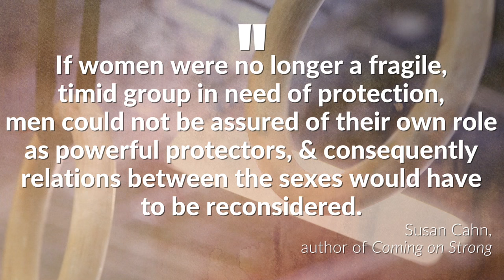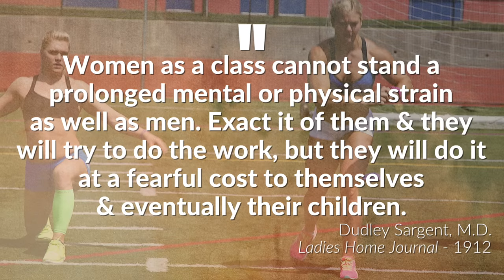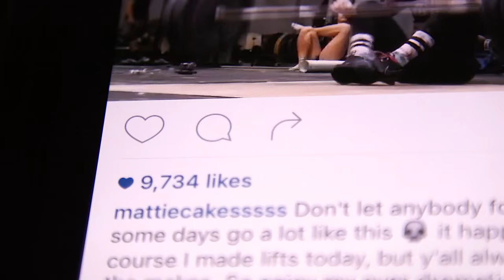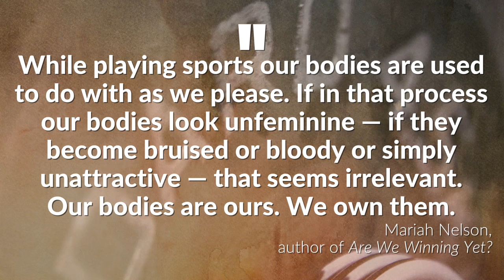Potential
In “Potential,” Patrick Cummings presents his poetic meditations on how women in CrossFit are transforming the definitions of strength and femininity, opening up new possibilities for women in general.

As women push their limits during workouts, he suggests, they become role models for other women seeking to discover what they can do.

“We can discover evidence of our own potential inside the actions of another,” he says.

He further underscores the intertwining of femininity and strength as he explains that the barbell “stands for everything a boy is taught to chase—power and bravery—but … in thousands of chalk-filled gyms, women are killing the preconceived conception of their own frailty.”

In the poem’s refrain, Cummings makes an assertion proven daily in CrossFit gyms around the world: “Toughness knows not gender.”

Video by Patrick Cummings.